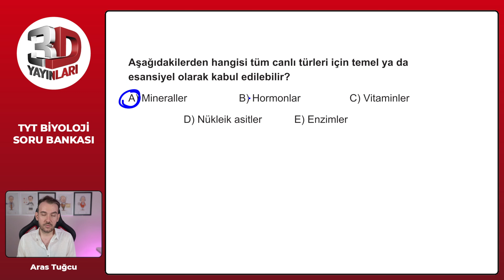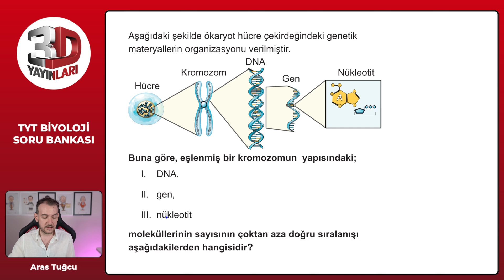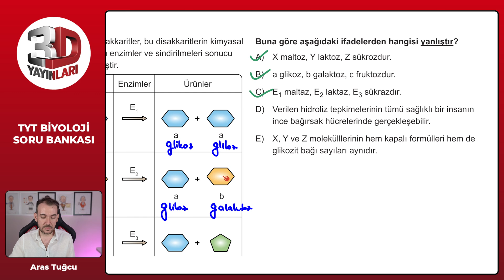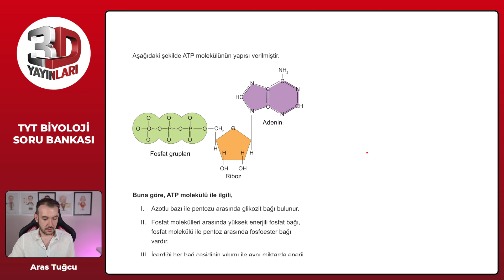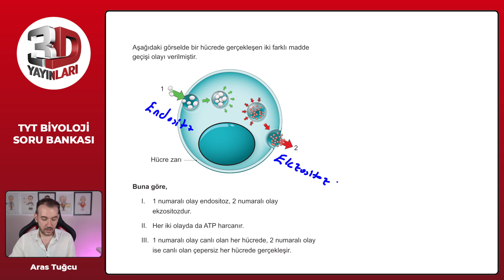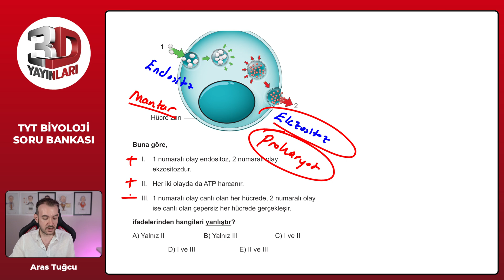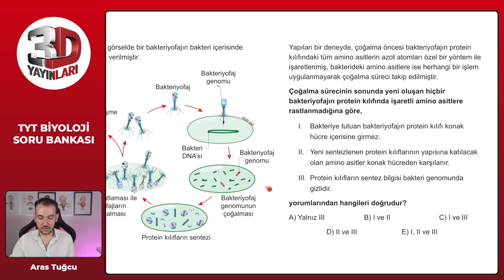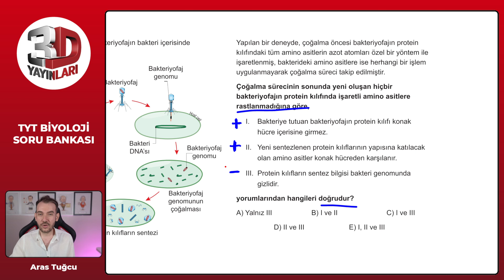TYT 3D Biyoloji Soru Bankası Tümevarım 01 Test 03 Soru Çözümleri | Aras Tuğcu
TYT 3D Biyoloji Soru Bankası - Aras Tuğcu Tümevarım 01 Test 03 Soru Çözümleri

🎞 Soru Listesi
▶ 00:00:00 Bölüm
▶ 00:00:00 Soru 1
▶ 00:00:38 Soru 2
▶ 00:01:35 Soru 3
▶ 00:03:31 Soru 4
▶ 00:04:05 Soru 5
▶ 00:05:09 Soru 6
▶ 00:05:29 Soru 7
▶ 00:06:25 Soru 8
▶ 00:07:16 Soru 9
▶ 00:07:50 Soru 10